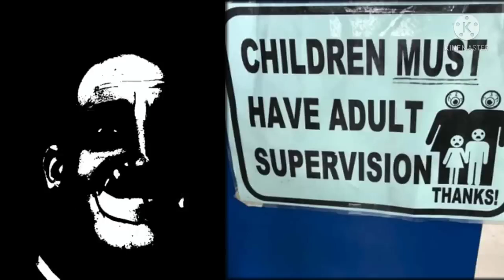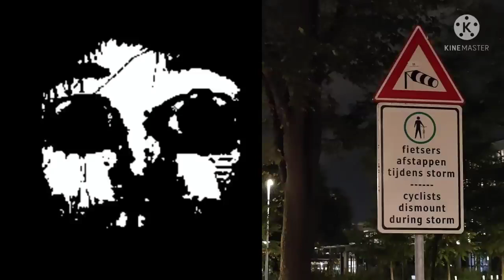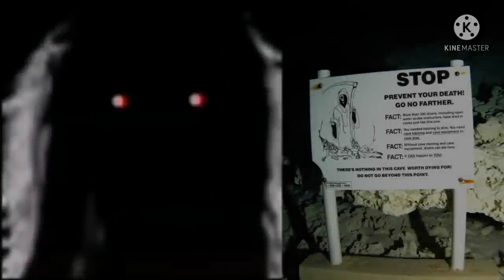Mr Incredible becoming uncanny "You saw this sign"